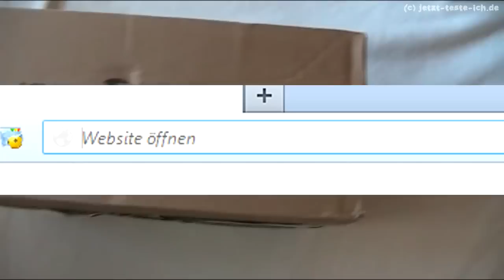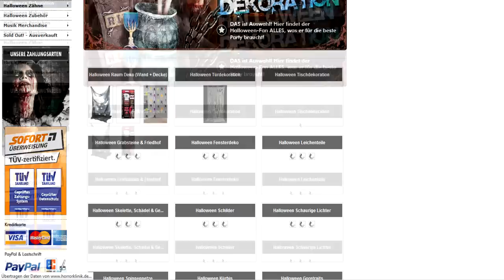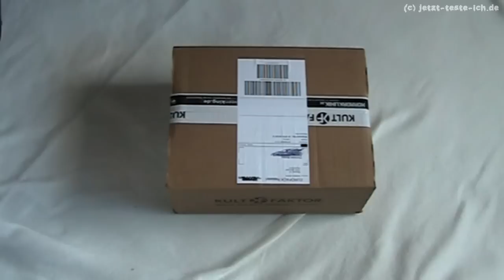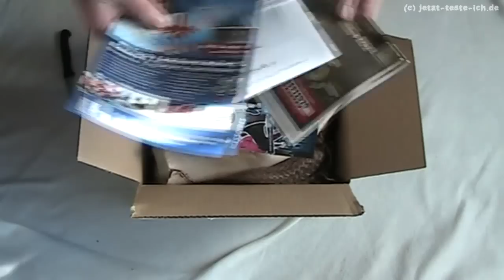SHOPTEST: Horrorklinik.de DEKORATION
Der Shop Horrorklinik.de bietet die passende Halloween Dekoration. Ich habe den Shop für Halloween Dekoration getestet und war gespannt - aber seht selbst!

Videoaufnahme Horrorklinik.de:
Schriftliche Erlaubnis per E-Mail